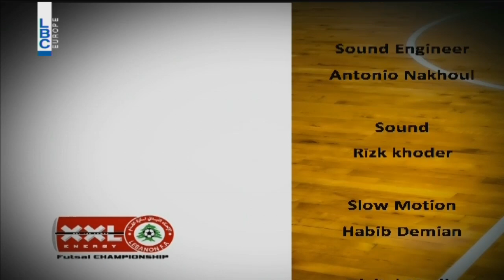XXL Energy Futsal Championship - Bank Beirut v/s Mayaden - 16/4/2016